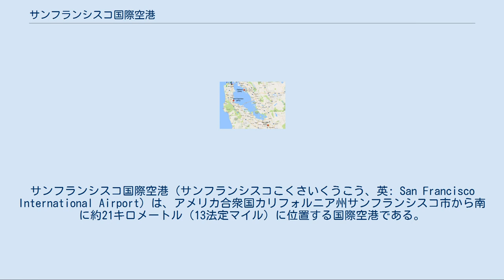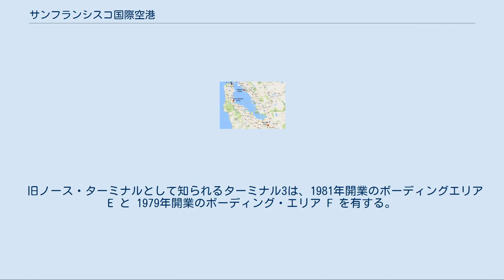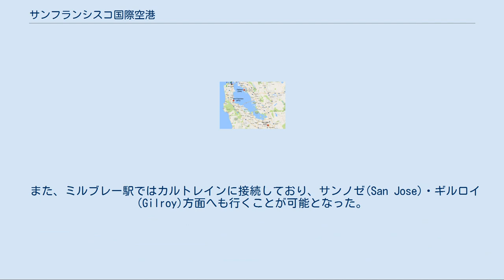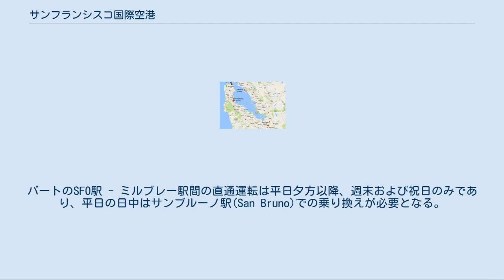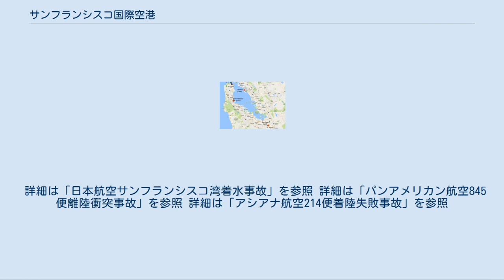サンフランシスコ国際空港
サンフランシスコ国際空港（サンフランシスコこくさいくうこう、英: San Francisco International Airport）は、アメリカ合衆国カリフォルニア州サンフランシスコ市から南に約21キロメートル（13法定マイル）に位置する国際空港である。
 アメリカ西海岸における主要空港の1つで、ユナイテッド航空とヴァージン・アメリカのハブ空港である。
西海岸の玄関口のひとつとして、アメリカ国内のみならず、アジアやヨーロッパ、南アメリカやオセアニアへの路線が就航している。
 サンフランシスコ国際空港はベイエリア最大の空港であり、またカリフォルニア州においてロサンゼルス国際空港（LAX）に次いで2番目に混雑している空港である。
2013年時点での旅客数はアメリカで7位、世界で22位となっている。
 また、オークランド国際空港やサンノゼ国際空港と共にサンフランシスコ・ベイエリアの主要路線の空の玄関口として機能している。
 ターミナル配置図 夜のターミナル ターミナル1・2・3・国際線ターミナルの4つに分かれており、7つのボーディング・エリアがある。
それぞれのターミナルは環状に配置されていて、ターミナル間の移動は徒歩で可能な他、ターミナル間を結ぶエアトレインが24時間運行しており、無料で利用できる。
 2019年8月20日より、ターミナルビル内で使い捨てペットボトル入り飲料水の販売を禁止した。
ゴミの最終処分場の残容量が逼迫していることから取られた措置。
 旧サウス・ターミナルとして知られるターミナル1はボーディング・エリア B & C から成り立っている。
ボーディング・エリア A （ロトンダ A）は2007年に取り壊された。
 当初のターミナル（現・ボーディング・エリア B & C）は総工費1400万ドルを費やして1963年に開業し、ロトンダAは1974年に開業した。
 ターミナルの改修工事は総工費1億5000万ドルを費やし、1988年に完了した。
 ボーディング・エリア B （ゲート20-23, 24A-24B, 25-31, 32A-32B-32C, 33-35, 36A-37B, 37-39）[編集] ボーディング・エリア C（ゲート40, 42-44, 45A-45B, 46-48）[編集] 旧セントラル・ターミナルとして知られるターミナル2は、1954年に開業した。
現在の国際線ターミナルがオープンする前の国際線ターミナルとして知られている。
このターミナルは2008年にから383百万ドルかけて改修工事が行われ、2011年4月14日にオープンした。
 ボーディング・エリア Dのみを有する。
現在ゲートは14（ゲート50, 51A-51B, 52-53, 54A-54B, 55, 56A-56B, 57, 58A-58B, 59）あり、アメリカン航空とアラスカ航空が使用している。
管制塔はターミナル2の上層階に位置している。
出発・到着エリアはターミナル1とターミナル3を結ぶ通路としても機能している。
 旧ノース・ターミナルとして知られるターミナル3は、1981年開業のボーディングエリア E と 1979年開業のボーディング・エリア F を有する。
ターミナル3は、ターミナル2の改修工事が終了するまでアメリカン航空とユナイテッド航空が使用していたが、ターミナル2のオープンに伴い、アメリカン航空がターミナル2に移ったため、現在ではユナイテッド航空によって占められている。
元アメリカン航空が使用していたボーディングエリア Eは改修工事が終了しユナイテッド航空が使用している。
 ボーディング・エリア F（ゲート68-72, 73-73A, 74-76, 77A-77B, 78-86, 87-87A, 88-90）[編集] ユナイテッド航空の国内線はターミナル3を使用し、国際線は国際線ターミナルを使用する。
一部の国内線はターミナル1を使用する。
 2000年12月にオープンしたこのターミナルは、北米の中で最大の国際線ターミナルであり、耐震基礎絶縁体（免震構造）で建設された世界の中で最も大きな構造物である。
このターミナルの完成前は、ターミナル2が国際線ターミナルであった。
ボーディングエリアは上層部に店舗とレストラン、下層部に出発ロビーを配置した2層構造である。
興味を引くのが、国際線ターミナルにはつきもののファストフード・チェーン店が無い...